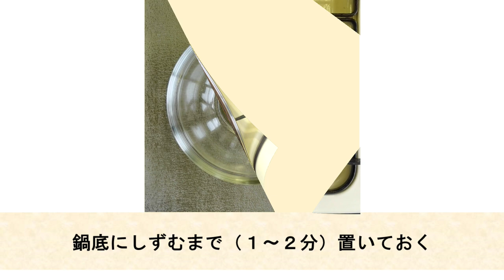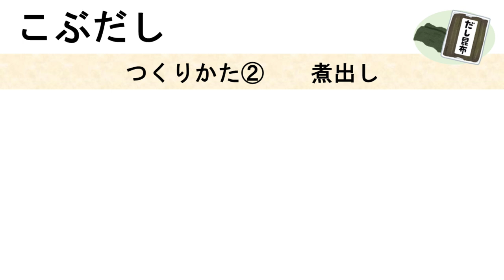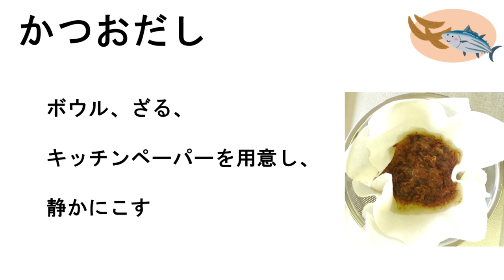昆布とかつおのあわせだし つくりかた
だしのうま味を活かして美味しく減塩

昆布とかつおのあわせだしのつくりかたを紹介します！

食材そのものの味を楽しみながら美味しく適塩しましょう♪

和え物や炒め物、煮物などの料理はだしをベースにすると少ない調味料で十分に美味しく楽しめます。